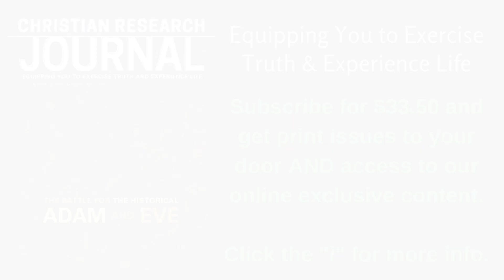What is The Secret? by Rhonda Byrne and Why the Law of Attraction is Wrong (Hank Unplugged Podcast)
What is the Secret? Everyone wants to know the secret to life so when Rhonda Byrne claimed to find it the entire world took notice. While it is hard to believe that the culture has fallen for Byrne’s claims in The Secret it is unfathomable that so many Christians have come to believe its dubious declarations about the law of attraction—most evident in the word of faith movement. On this edition of Hank Unplugged, Hank discusses why the law of attraction is wrong and how Christians should be equipped to dispute this dangerous worldview.

For more on the topic, be sure to check out Hank’s article “What is the Secret?” in the most recent edition of the Christian Research Journal.

Connect with Hank Hanegraaff and the Christian Research Institute (CRI):
✅  For a complete list of all platforms with our broadcast and podcast content: